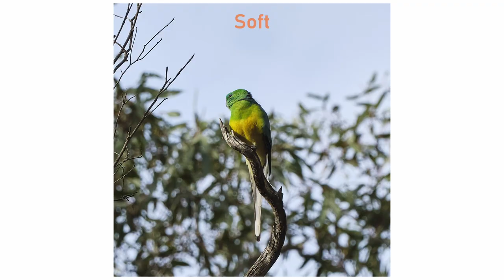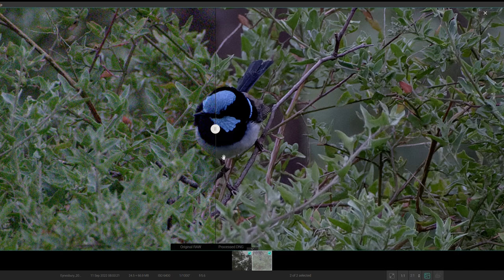What Do You NEED for Great Wildlife & Bird Photography?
So, you think you might like to try wildlife or bird photography, but you're not sure if your gear is good enough to give it a decent try? What do you think you need? What do you actually need?

I’ve been asking myself these questions and thought I’d just get out there with what I think is “average” gear, and see for myself what results I could get with this demanding photography genre.

Join me on another photography adventure…with a mishap along the way!
Of course, there is no additional charge to you! I thank you for your support, which allows me to continue providing you with regular free content that you enjoy and is of value 😊

//MAIN CAMERA GEAR USED
• My camera – Fujifilm X-T4
• Main lens – Fujifilm XF 70-300mm f/4 - 5.6 LM OIS WR
• My tripod - Sirui ST-124 carbon fibre tripod with ST-10X ball head
• Vlogging camera: GoPo Hero 9 Black
• Shimoda Action X50 Backpack

//MAIN STUDIO GEAR
• Microphone - Rode VideoMic NTG
• Key & Fill Lights - Neewer Bi-Color 660 LED Video Light (2 Pcs)
• Light Stand - Neewer Pro Metal C Stand
• Light Diffuser – Neewer Collapsible Softbox Diffuser
• RGB Light – Neewer RGB LED Video Light